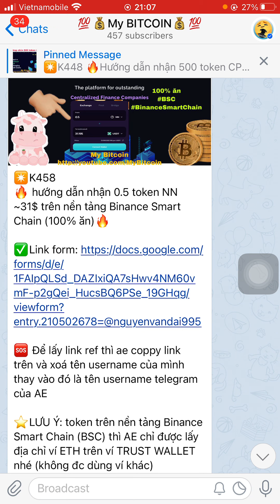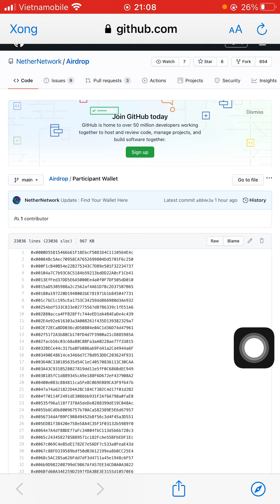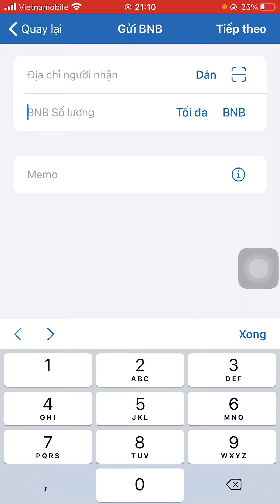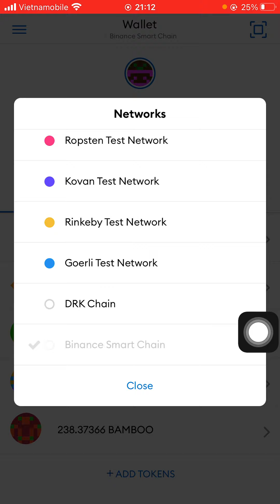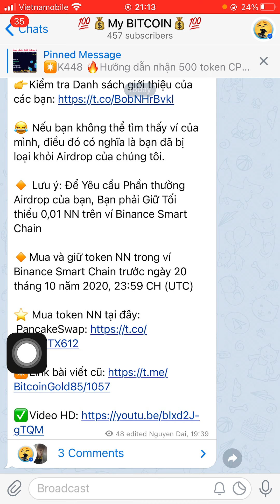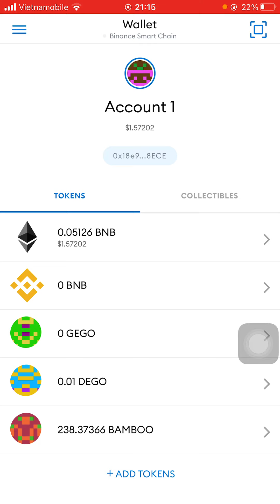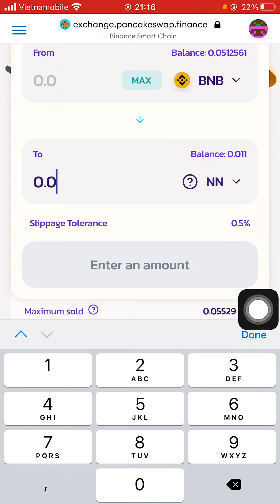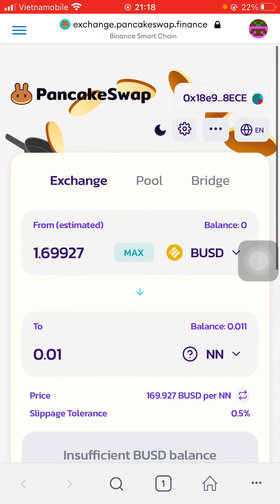Hướng dẫn Claim token NN dự án Nether Network mạng Binance Smart Chain (có tiếng -nói hơi nhanh nhé)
✅ Kiểm tra địa chỉ ví của các bạn có trong danh sách được Claim nhận Airdrop hay không

😂 Nếu bạn không thể tìm thấy ví của mình, điều đó có nghĩa là bạn đã bị loại khỏi Airdrop của chúng tôi.

🔸 Lưu ý: Để Yêu cầu Phần thưởng Airdrop của bạn, Bạn phải Giữ Tối thiểu 0,01 NN trên ví Binance Smart Chain

🔸Mua và giữ token NN trong ví Binance Smart Chain trước ngày 20 tháng 10 năm 2020, 23:59 CH (UTC)